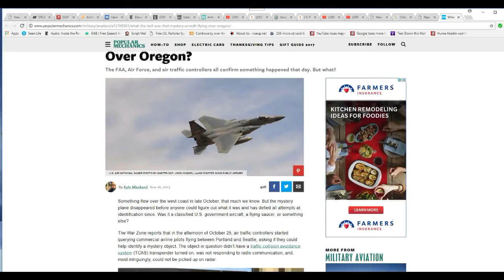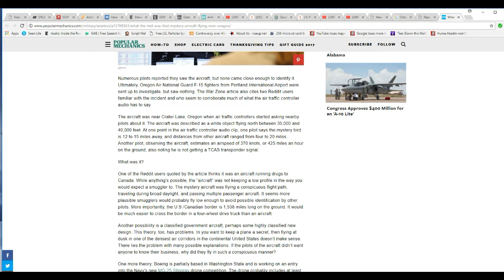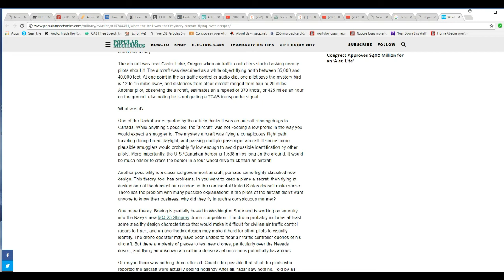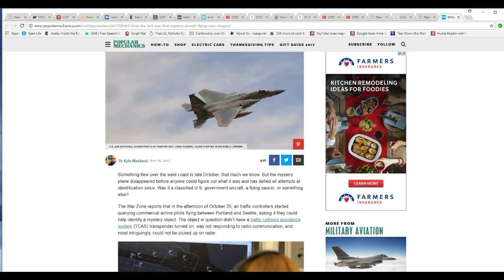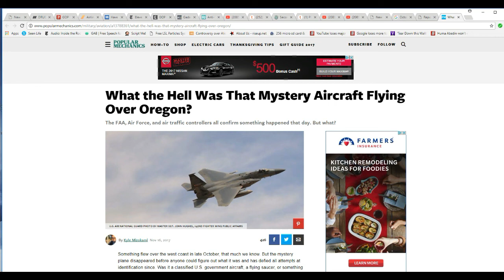UFO pursued by fighter aircraft over Oregon October 25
On October 25, 2017 fighter aircraft pursued an unknown object over Oregon, to no avail. Invisible to radar, flying high between 35,000 and 40,000 feet and with no transponder, this was a true UFO.